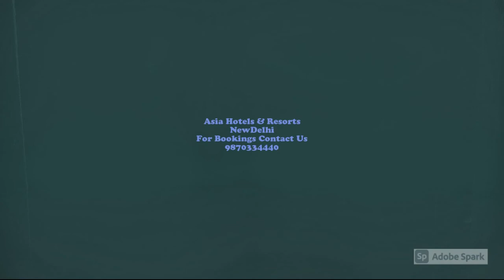Hotel Shree PanchRatna,Pune, India,होटल श्री पंचरत्न, पुणे, भारत,हॉटेल श्री पंचरत्न, पुणे, भारत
Hotel Shree Panchratna Pune is one of the popular business hotels in the city offering affordable accommodation. City-centric location, affordable price blended with high-quality service makes this hotel a successful venture.

It is situated on Tadiwala Road which is very close to the railway station and easily accessible. Its central location offers easy access to the business and shopping centers of Pune. Famous tourist spots like Koregaon Park, Bund Garden, and the RSI Golf course are in close proximity which tourists can visit when staying in this hotel.

The guest rooms offered and comfortable and luxurious and fitted with modern amenities. It has 46 spacious air-conditioned rooms and suites, all fitted with colour cable TV, mini-refrigerators, tea/ coffee makers and complimentary WiFi connectivity.

कमी खर्चात प्रवास करणा .्यांसाठी हॉटेल श्री पंचरत्न पुणे हा एक उत्तम पर्याय आहे. शहर केंद्रित स्थान, परवडणारी किंमत उच्च दर्जाच्या सेवेसह एकत्रित केल्यामुळे हे हॉटेल एक यशस्वी उद्यम बनते.

हे स्टेशन ताडीवाला रोड वर आहे जे रेल्वे स्थानकापासून अगदी जवळ आहे आणि सहज प्रवेशयोग्य आहे. हे मध्यवर्ती स्थान पुण्यातील व्यवसाय आणि खरेदी केंद्रांवर सहज प्रवेश देते. कोरेगाव पार्क, बंद गार्डन आणि आरएसआय गोल्फ कोर्स सारख्या प्रसिद्ध पर्यटन स्थळे जवळपास आहेत जे या हॉटेलमध्ये राहून पर्यटकांना भेट देऊ शकतात.

होटल श्री पंचरत्न पुणे शहर के लोकप्रिय व्यावसायिक होटलों में से एक है जो किफायती आवास प्रदान करता है। शहर केंद्रित स्थान, उच्च गुणवत्ता सेवा के साथ सस्ती कीमत इस होटल को एक सफल उद्यम बनाती है।

यह ताड़ीवाला रोड पर स्थित है जो रेलवे स्टेशन के बहुत करीब है और आसानी से पहुँचा जा सकता है। इसका केंद्रीय स्थान पुणे के व्यापार और शॉपिंग सेंटर के लिए आसान पहुँच प्रदान करता है। कोरेगांव पार्क, बंड गार्डन और आरएसआई गोल्फ कोर्स जैसे प्रसिद्ध पर्यटन स्थल निकटता में हैं, जो पर्यटक इस होटल में रहकर देख सकते हैं।

अतिथि कमरे आरामदायक और शानदार और आधुनिक सुविधाओं से सुसज्जित हैं। इसमें 46 विशाल वातानुकूलित कमरे और सुइट हैं, सभी रंगीन केबल टीवी, मिनी रेफ्रिजरेटर, चाय / कॉफी मेकर और मानार्थ वाईफाई कनेक्टिविटी से सुसज्जित हैं।